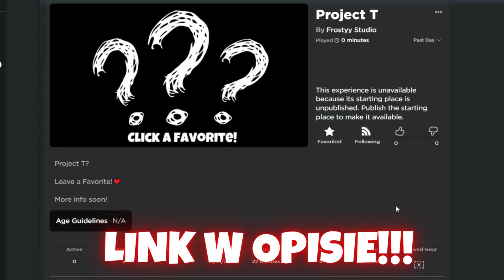OD ZERA DO TOP 1! BEZ ROBUX!😱🔥NOWA SERIA!🔥#1 w Timber Champions (Roblox)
🔔 Wbijaj na discorda dla widzów!
💸 Wesprzyj mój kanał i zgarnij bonusy!

🔥 Chcesz zagrać ze mną? Zakup koszulkę niżej i dodam do znajomych!